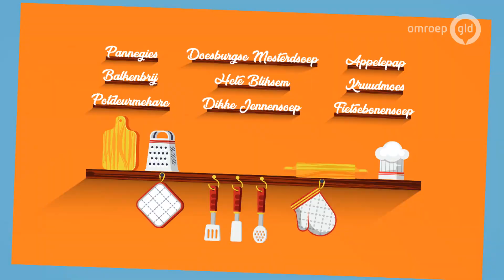Hoe maak je Appelepap? | Het Lekkerste van Gelderland | 30 oktober 2021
Appelepap staat centraal in aflevering 3 van Het Lekkerste Van Gelderland. Op straat merkt Jochem dat niet veel mensen dit gerecht herkennen, maar ze vinden het wel lekker! Appelepap is nog niet zo eenvoudig te bereiden, maar in de keuken worden er weer 3 mooie varianten van gemaakt. Het is aan de jury wie vandaag de winnaar wordt van deze aflevering.